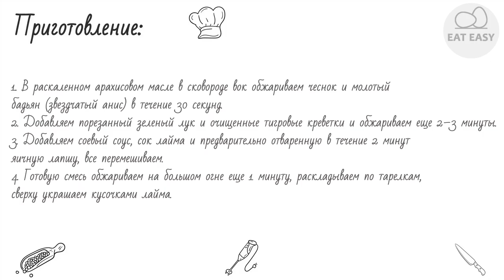Лапша с креветками ОЧЕНЬ ЛЕГКО!